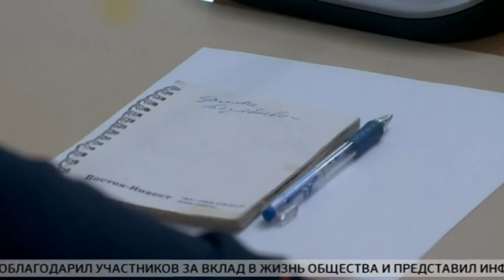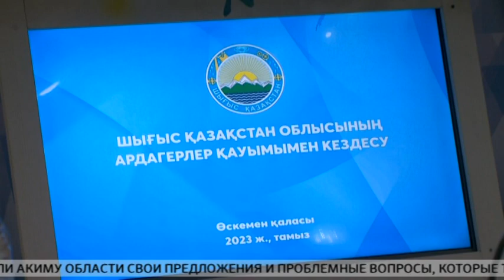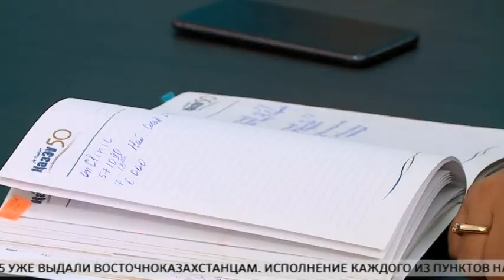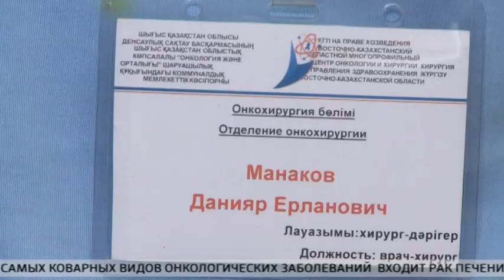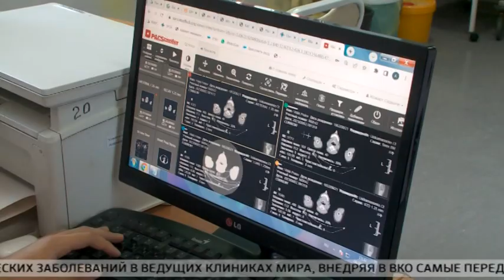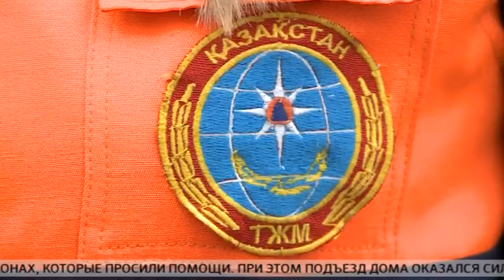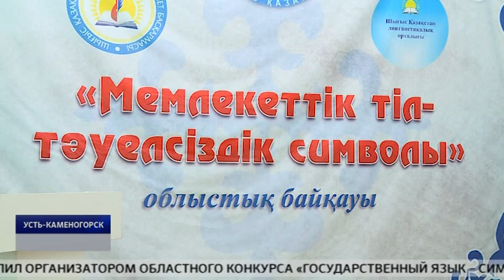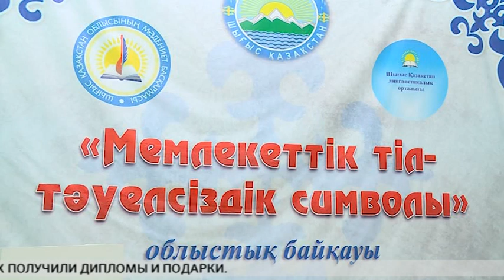11 08 Алтай Апта рус